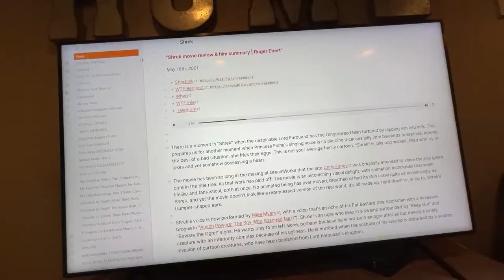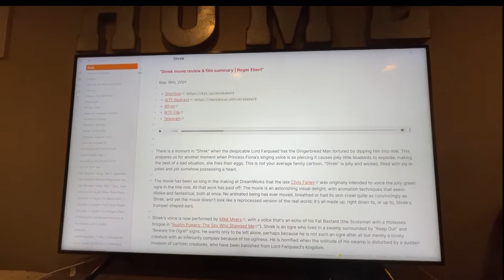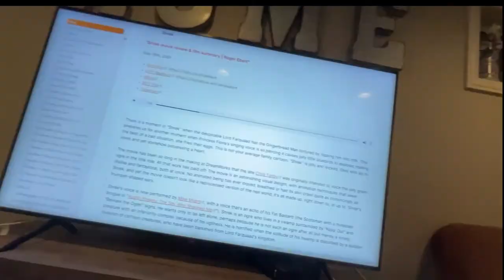OBSIDIAN SMACKDOWN: Electron is a FALSE IDOL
Honestly I’m not sure if I actually communicated any coherent argument in this video, looking back, but I really just wanted to make sure I got myself in my new Drafts shirt and PJs taunting Obsidian users with violence because it’s kinda funny.

One of these days, though, I might actually finish this thing